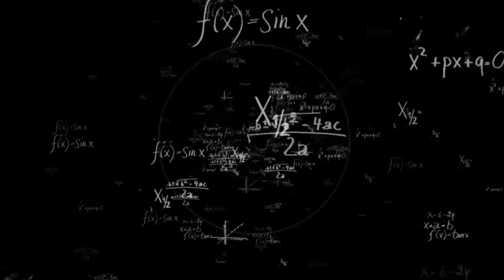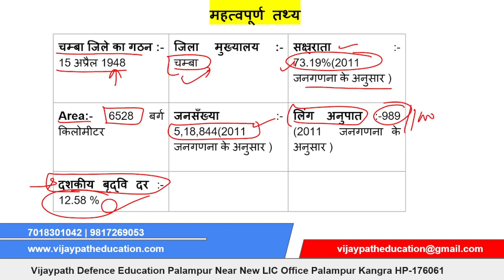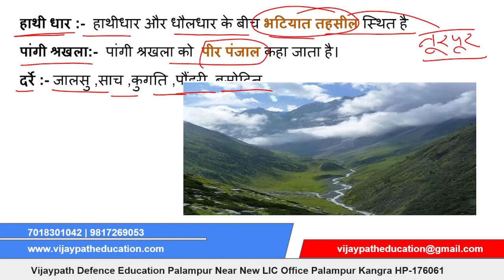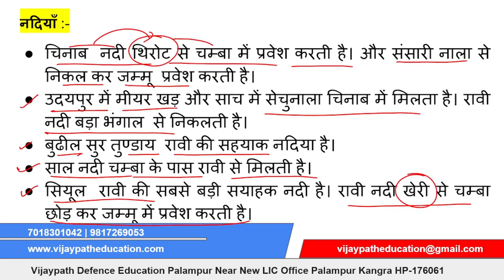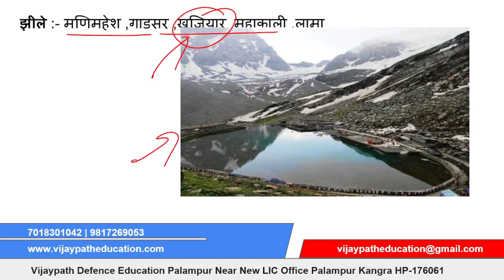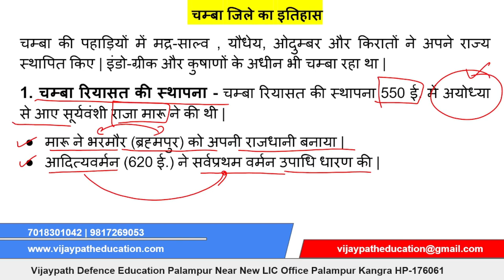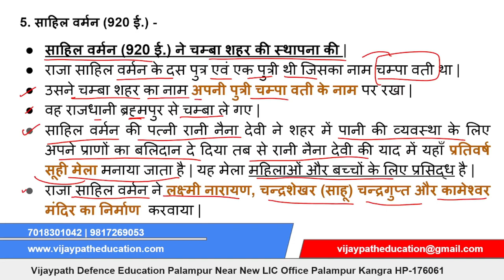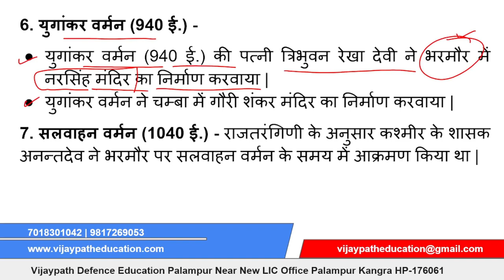जिला चंबा से जुड़े महत्वपूर्ण प्रश्न